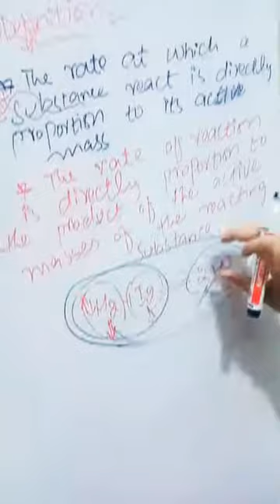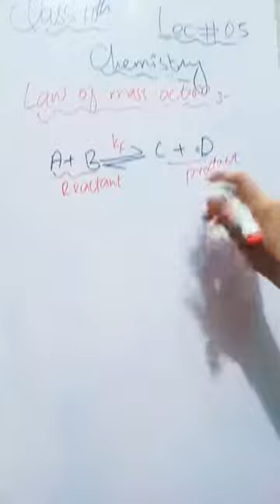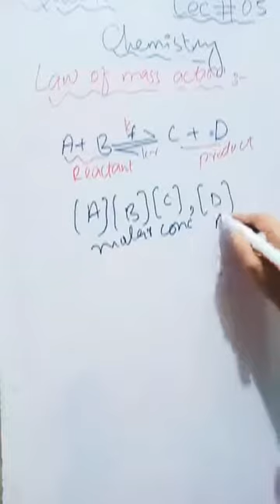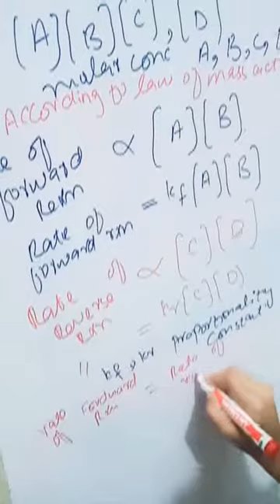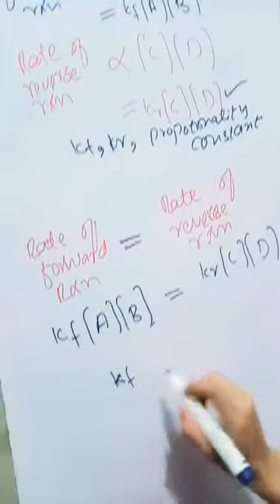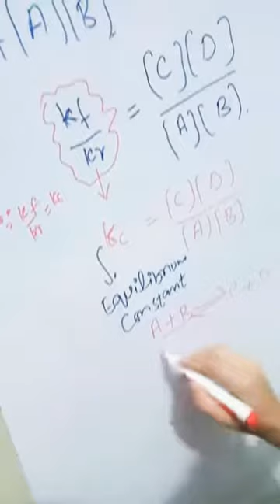Law of Mass Action 10th Chemistry lecture 5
what is law of mass action and equilibrium constant?
law of mass action derivation
mass action law proof
law of mass action chemical kinetics
law of mass
mass action